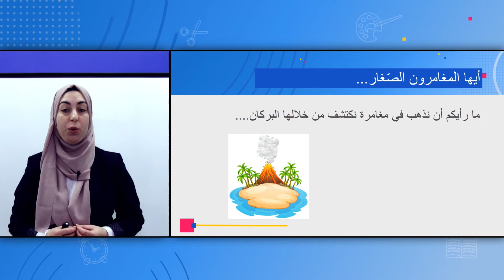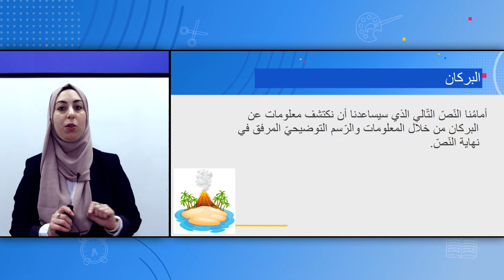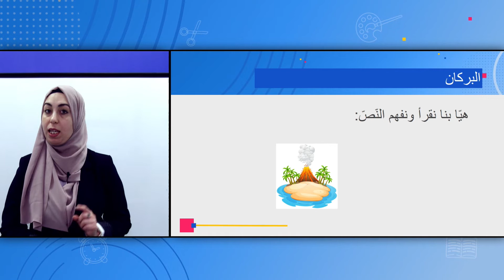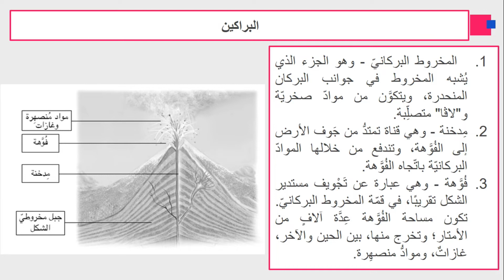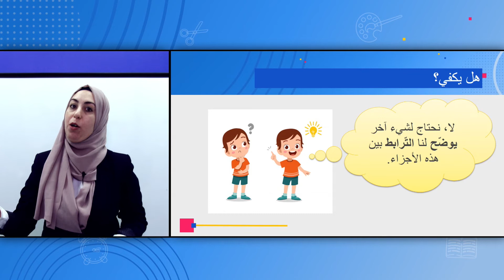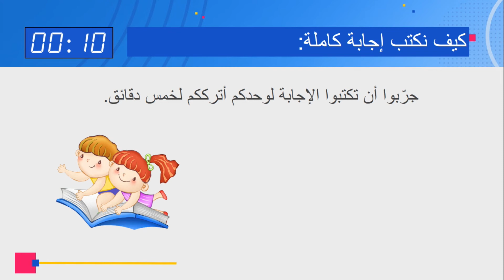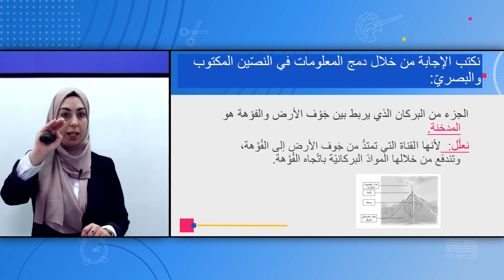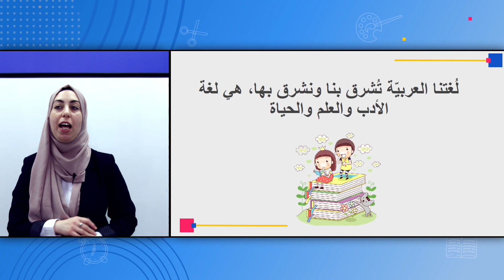الصف: الرابع، اللغة العربية - إستيراتيجيّة إتّخاذ القرار الصحيح - القسم الثالث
المعلمة: شيماء هنداوي